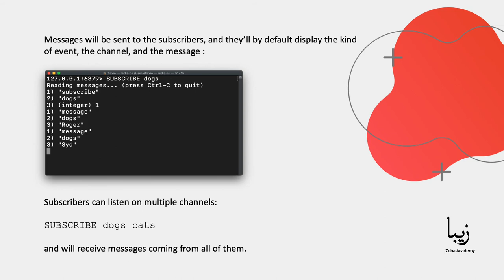Explaining Redis Publish/Subscribe in 1 Minute